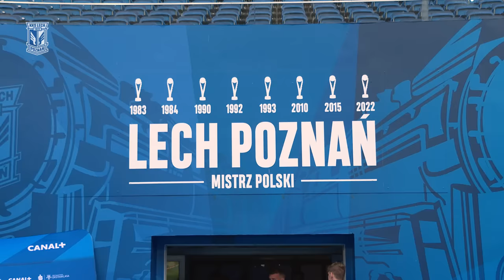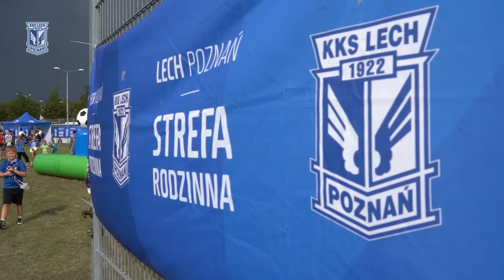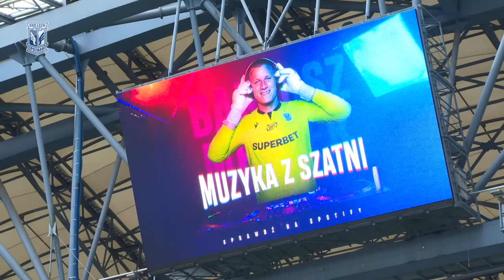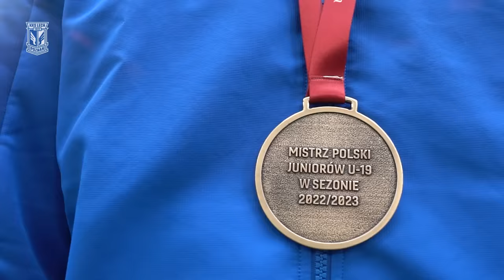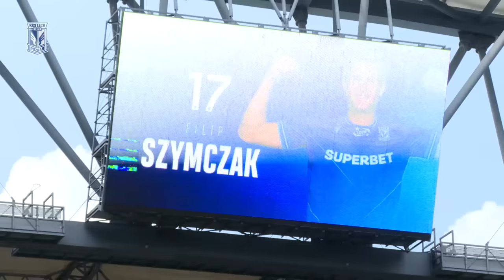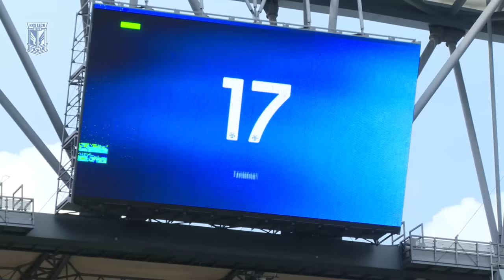KULISY | Powroty snajperów i setka Bediego! Lech - Radomiak 2:0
To był z wielu powodów wyjątkowy wieczór przy Bułgarskiej. Drugie zwycięstwo w drugim ligowym meczu w tym sezonie, gole strzelone przez dwóch napastników wracających po problemach zdrowotnych – Mikaela Ishaka oraz Filipa Szymczaka – i wreszcie czyste konto zachowane przez Filipa Bednarka, który właśnie przekroczył liczbę stu występów w barwach Lecha Poznań. Takie wieczory na naszym stadionie lubimy! I zapraszamy za kulisy starcia z Radomiakiem Radom!